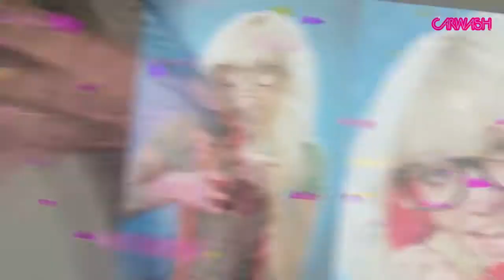Acceptable in the 80s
Dress to excess as your favourite retro music or pop style icon. 70s, 80s, 90s or 00s. Mix and match the high street with vintage finds, circus wear and 80s / 90s costumes to create your own personal style. Shake your body in neon gym wear, blame it on the boogie in Miami Vice suits, or use it up and wear it out in high tops and gold chains. You don’t have to go mad unless you want to…

COME AS

And for more costume ideas look through our party people photos, rent and buy section and Pinterest page for dress up tips. (Caps, trainers or plimsols are acceptable as part of a retro or disco outfit, otherwise not considered appropriate head/footwear.)

Saturdays at LOOP (19 Dering St, W1S 1AH)
Nearest Tube – Bond Street & Oxford Circus
Every Saturday From 9pm – 3am

Due to new licensing conditions Photo ID is absolutely essential for entry regardless of age or status. No exceptions.